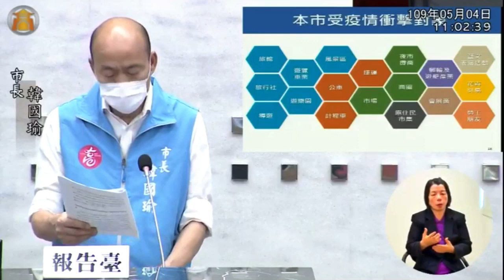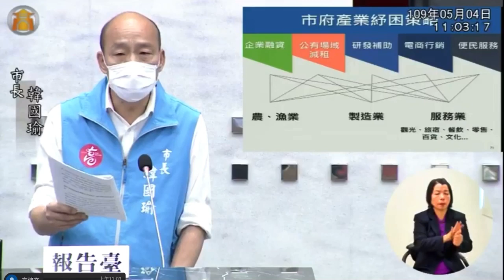韓國瑜 紓困振興專案報告 高閔琳 20200504 高雄市議會